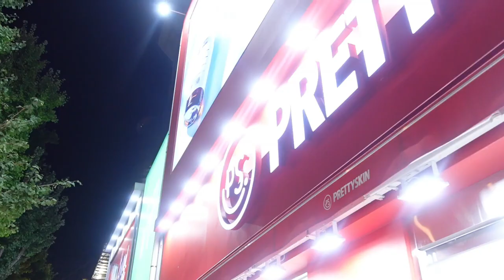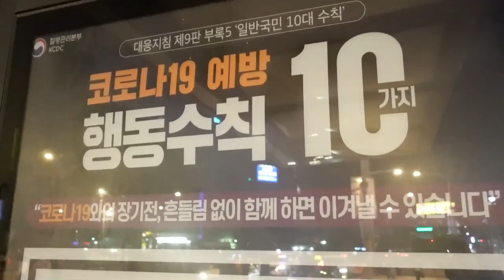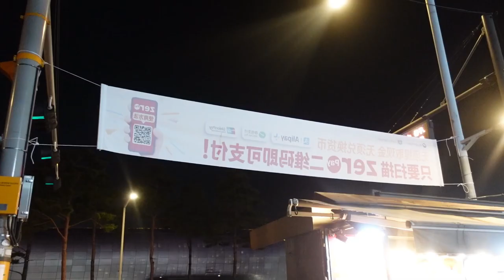【韓国🇰🇷】東大門の伝説…1人勝ちの女将🔥ボロ儲け…あの…伝説の女が現る#韓国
韓国🇰🇷 東大門デザインプラザ(DDP)付近にある屋台トッポギが『癖になる美味しさ🔥』‼️本当にみんなに食べてほしい🤤‼️いつ行ってもこの女将は起きていて、
いつ寝てるんやろ❔とこっちが心配になる程😲🫢✅東大門行かれる際は、是非行ってみてください😍そして、私を見かけたらお声がけください😆🗣️

DDPの住所) 서울시 중구 을지로7가 2-1 / 서울시 중구 을지로 281
ソウル市　中区（チュング）　乙支路７街（ウルチロチルガ）　２－１